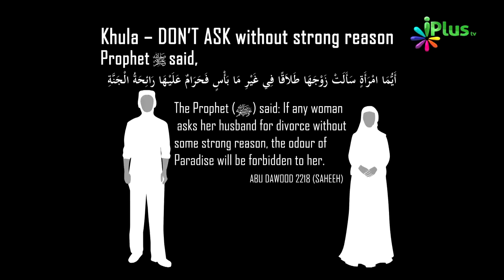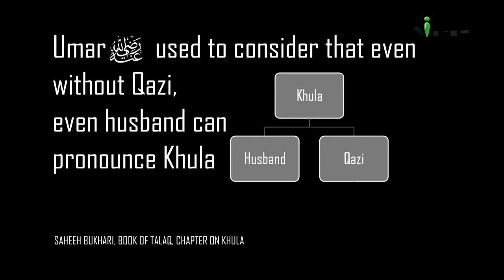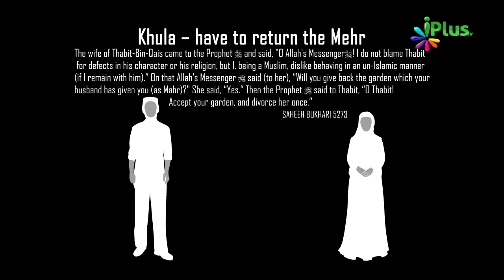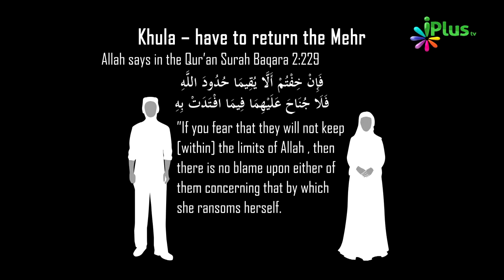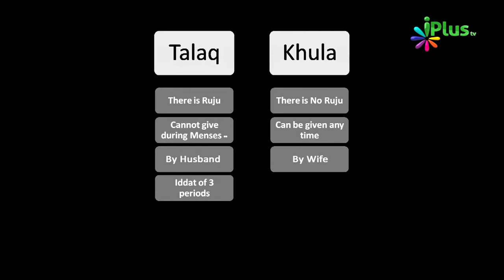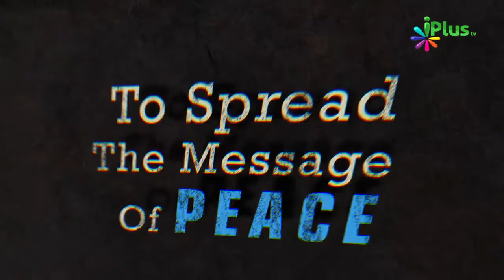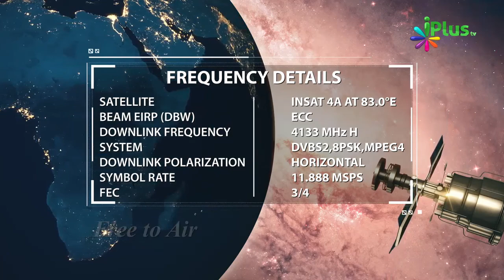Aurat Apne Shohar Ko Kaise Talaq De Sakti Hai By Zaid Patel - Khula In Islam